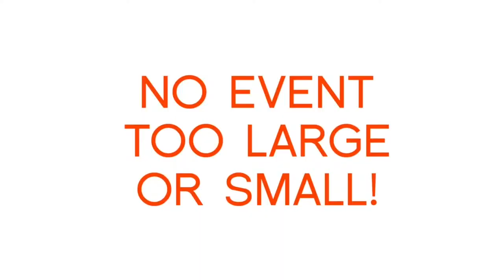Day 1 2018 VIC v NSW Men's Res